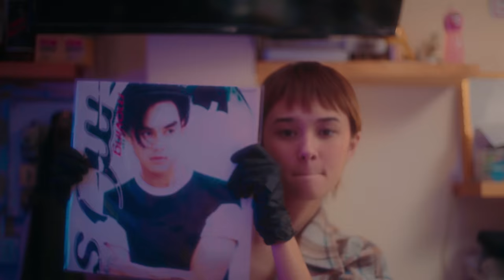Mos Patiparn - Romantic Syndrome (โรแมนติก ซินโดรม) - Official MV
Single: Romantic Syndrome
Artist: Mos Patiparn
Executive Producer: Mos Patiparn

Produced by: G-Hype, KANABEATS

Written by: G-Hype
Arranged: KANABEATS
Vocal Directed: G-Hype
All Instruments: KANABEATS
Chorus: Jee Ninat

Vocals Mixed & Edited: G-Hype
Mixed: KANABEATS
Mastered by: Kwonnamwoo @821 Sound Mastering

Lyrics

Verse 1:

ทำไมอะไรรอบตัวมันดูช้าๆ
มีใครแอบโกงเวลา หรืออาจเป็นเพราะ
ไม่มีเธออยู่ตรงนี้
ฉันก็เลยกังวลอยู่อย่างนี้
จะมองอะไรๆก็เห็นหน้าเธอ

Verse 2:

เธอเป็นหนังสือเล่มโปรดที่อ่านซ้ำๆ
เธอเป็นเพลงที่ชอบฟัง เป็นหมื่นพันครั้ง
ถ้ามีเธอเป็นคำร้อง ฉันก็พร้อมจะเป็นท่วงทำนอง
ไม่อยากให้เราต้องห่างยังนี้เลย

CHS

แค่อยากจะเจอกับเธอทุกๆนาที
บอกรักทุกวินาที
แบ่งปันเรื่องราวดีๆ
ในทุกเวลาที่มี
ไม่รู้รบกวนเธอมากไหม
แต่มันคิดถึงเธอแทบไม่ไหว
อาการยังไง ยังไง ไม่เข้าใจ
แค่อยากอยู่ใกล้ๆเธอ

Verse 3:

ไม่อยากให้เราต้องห่างยังงี้เลย

Bridge:

อยากจะหยุดช่วงเวลา ที่มีกันหยุดตรงนี้
อยู่อย่างนี้ไปนานๆ
เพราะมีเธอข้างๆฉัน จะอะไรบนโลกนี้ฉันก็ไม่ต้องการ
 ติดตาม Hello Entertainment ได้ทุกช่องทาง